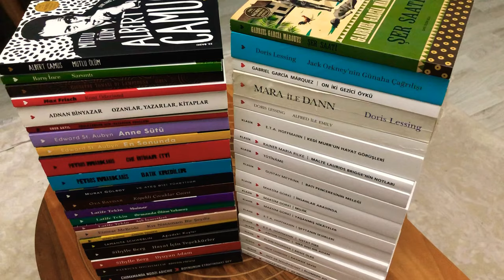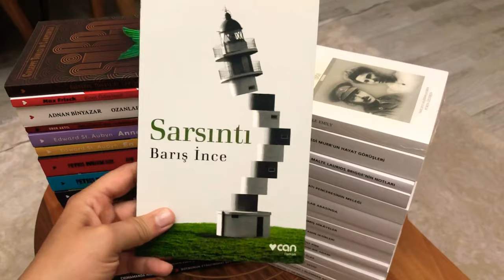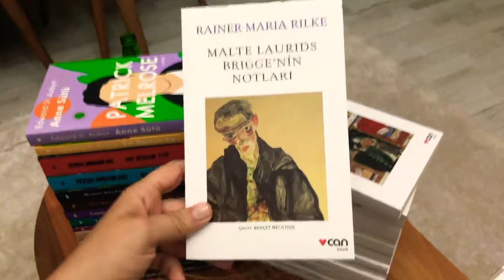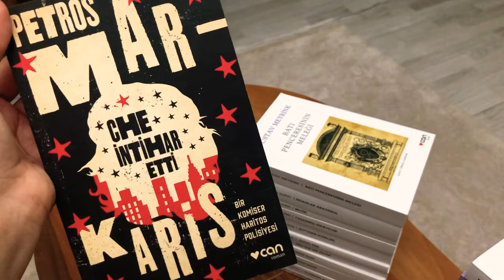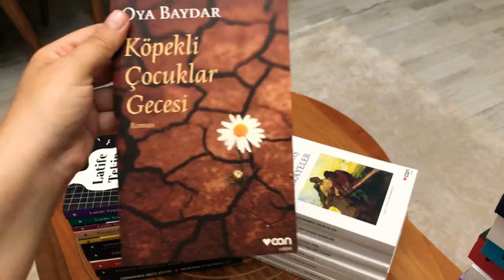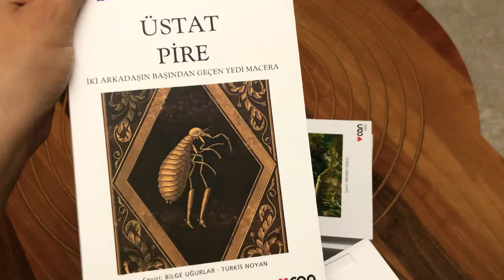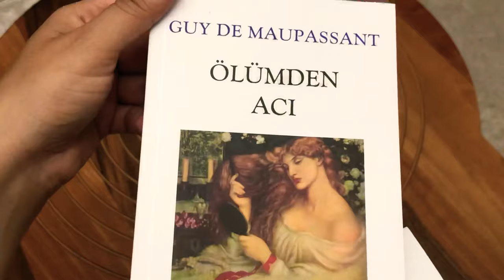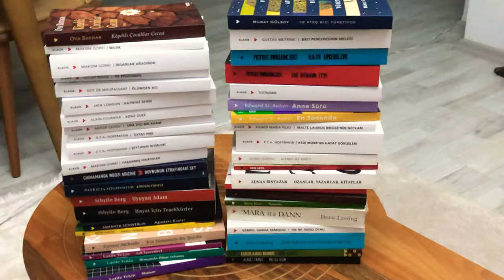Can Yayınları 9 TL kampanyasından aldıklarım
Bu kampanya 15 Temmuz da başladı ve 15 Ağustos’a kadar devam edecek.